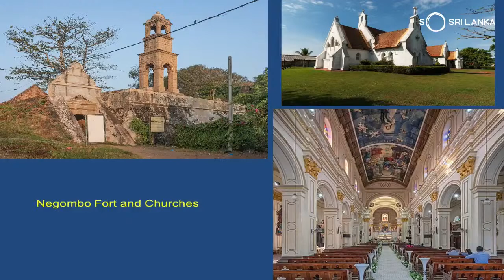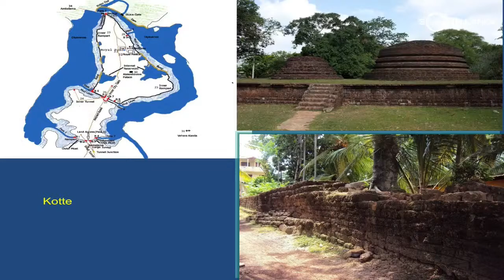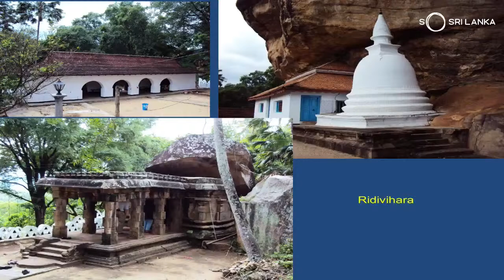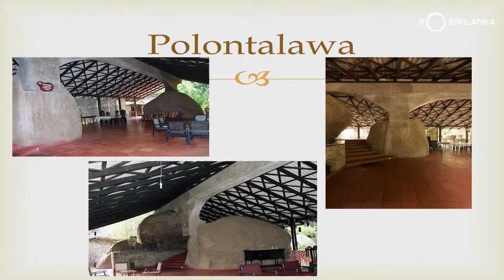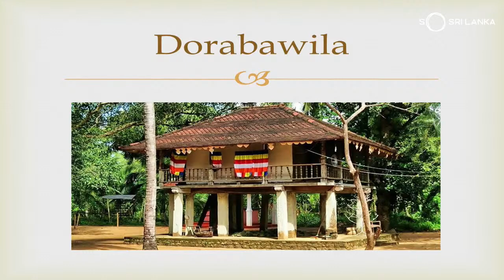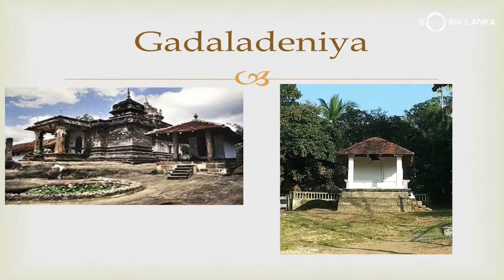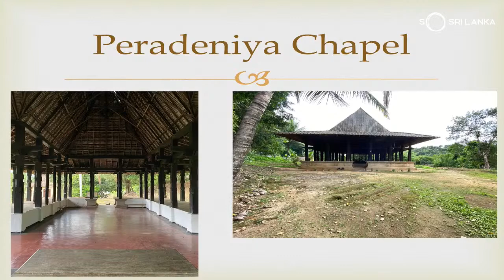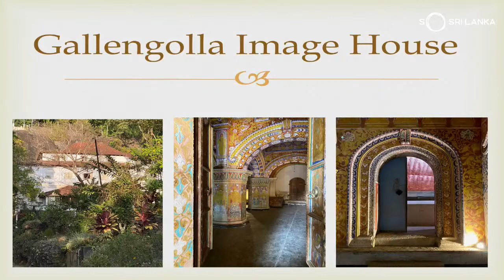DISCOVER THE UNKNOWN TREASURES OF SRI LANKA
The Road Less Travelled : Little known sites of Sri LankaJoin our experts as they share their knowledge on lesser known sites of Sri Lanka. ​Be there on the 29th October, 2021 at 4.00 p.m. p.m. on our Facebook page and YouTube Channel.Facebook

Be there on the 28th September, 2021 at 4.00 p.m. on our Facebook page and YouTube Channel.